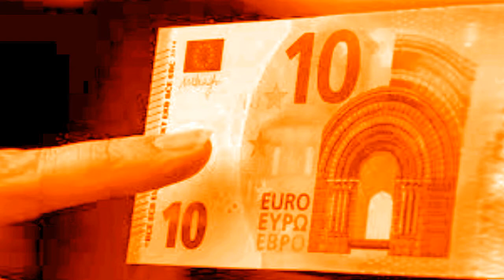DIGNITA' - Testo di Luigi Verde - Voci narranti di L. Stanziani, F. Caronia e D. Ernandes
DIGNITA'  -  Testo di Luigi Verde   -   Voci narranti di  Liliana Stanziani,  Franco Caronia e Domenico Ernandes   -   Sottofondo musicale IN GINOCCHIO DA TE cantata da Gianni Morandi